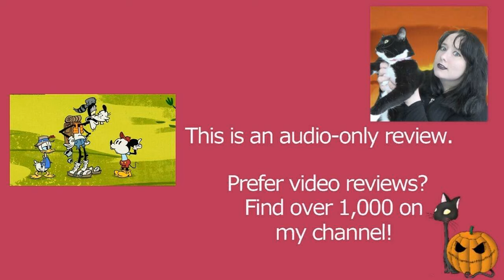Roughin' It 2016 Disney Mickey, Donald, and Goofy Cartoon Short Film | Review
MY BOOKS What's your review of the 2016 Disney animated cartoon short film Roughin' It? It's directed by David Wasson, and features Mickey Mouse, Donald Duck, and Goofy. [OPEN FOR LINKS AND FACTS!] RoughinIt MickeyMouse DonaldDuck Goofy Do you want to watch Roughin' It? Did you enjoy the full movie or just parts of it? Scroll down for more information!

Amy McLean

About Roughin' It

Wondering where to watch Roughin' It? Most of the films and TV shows I review can be found on Amazon Prime, Netflix, DVD, or blu-ray. It's currently on Disney Plus.

Cast and Characters:
Chris Diamantopoulos - Mickey Mouse
Tony Anselmo - Donald Duck
Bill Farmer - Goofy